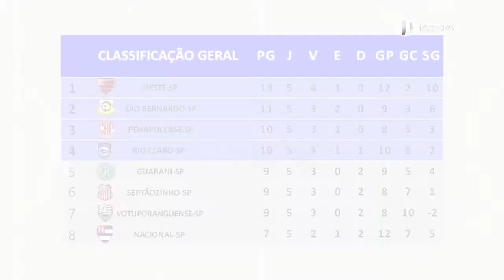218/3 – Futebol Masculino – Campeonato Paulista 2018 – A2 – 6ª Rodada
Sexta-feira, 9 de fevereiro de 2018, o iAmigos Esportes com Ricardo Niime apresenta a classificação geral e os próximos jogos no fim de semana de Carnaval pela 6ª Rodada em Turno Único do Campeonato Paulista 2018 da Série A-2 de Futebol Masculino.
Próximos jogos (hoje): Oeste vs Penapolense + Batatais vs Juventus + Inter de Limeira vs Nacional.
Próximos jogos (amanhã): Votuporanguense vs Portuguesa + Taubaté vs XV de Piracicaba + Água Santa vs Rio Claro + Sertãozinho vs Guarani.
Próximo jogo (domingo): Osasco Audax vs São Bernardo FC.